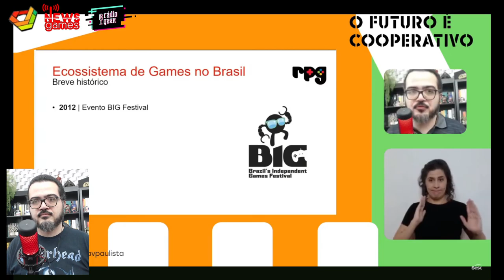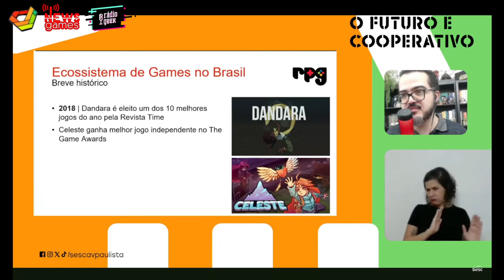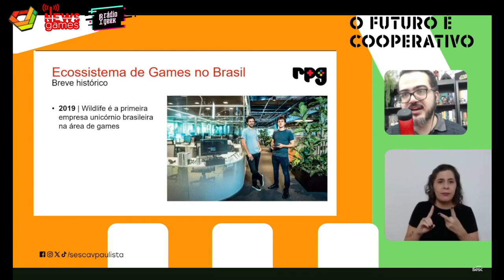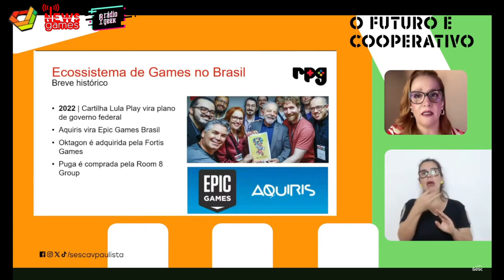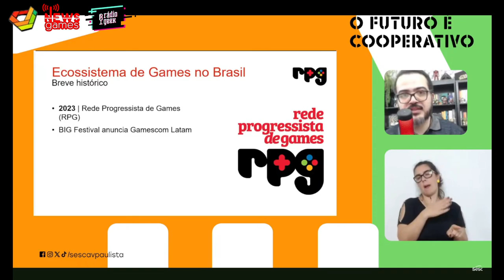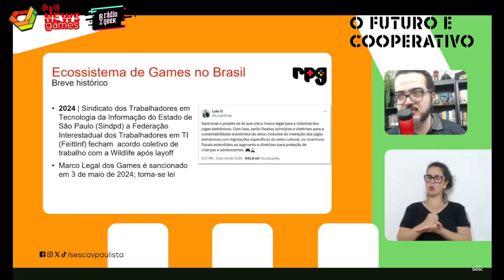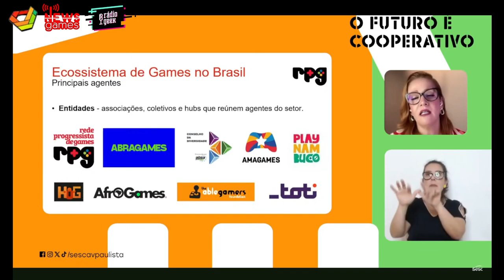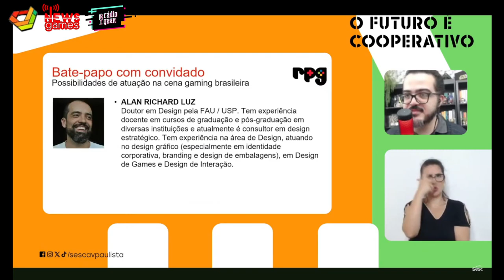OS ANOS 2010 PARA GAMES BR E PANDEMIA | REDE PROGRESSISTA DE GAMES NO SESC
Palestra de Érika Caramello, Pedro Zambarda e Allan Richard da Luz no SESC Avenida Paulista.